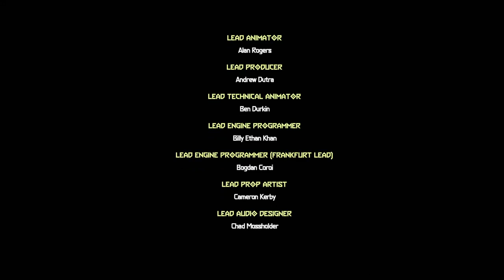Doom Eternal The Ancient Gods (PS4): El señor oscuro (Parte final Español)